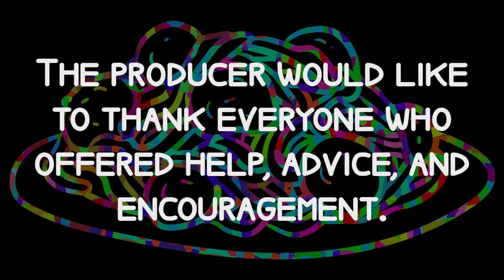The Henchblog, Episode Eleven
Okay, I guess Dr. Apogee's going to let me keep doing my video blog, but... he's going to own it now?  Whatever.  At least I guess he's not too upset with me for doing it.